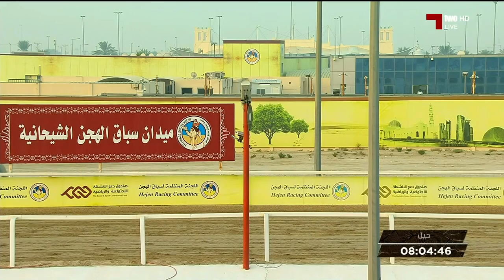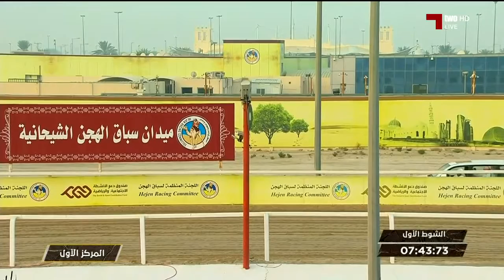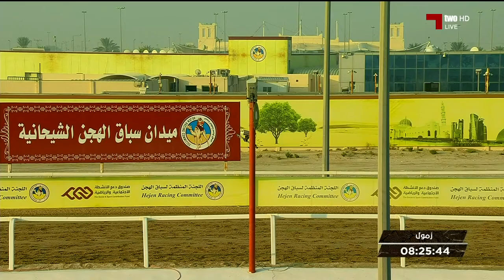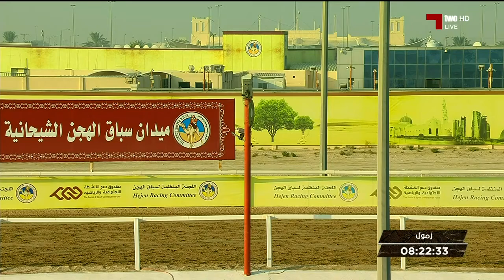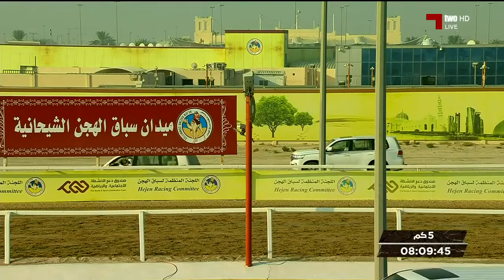سباق الهجن: السباق المحلي الثاني للهجن 2019 - 2020 - 2019 - 09 - 30